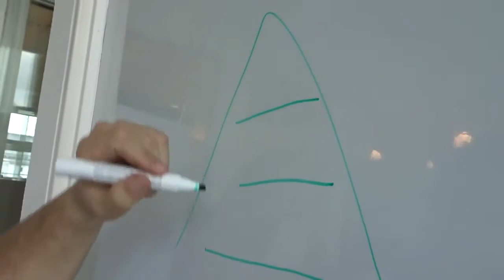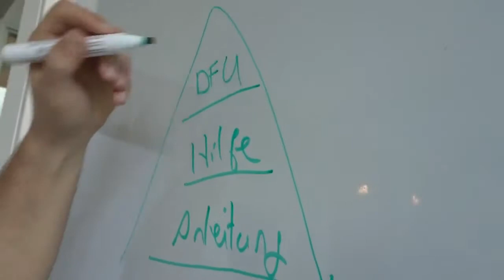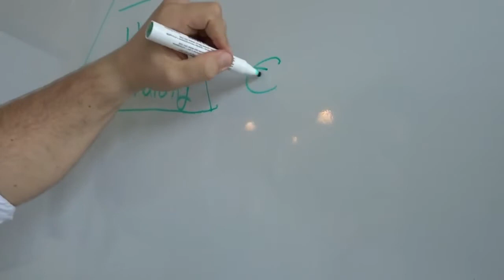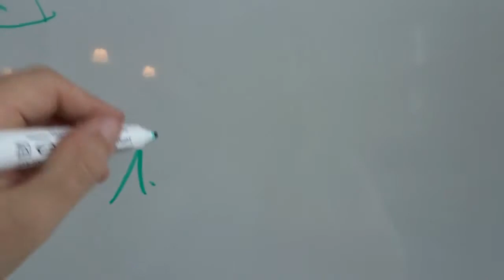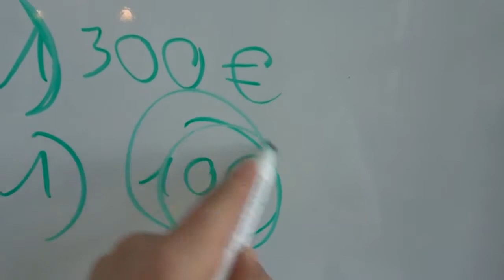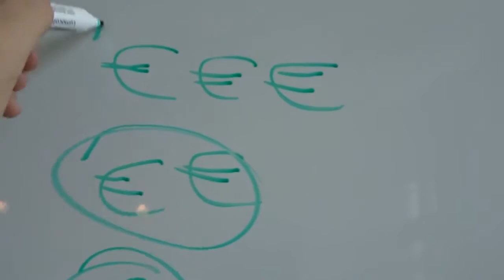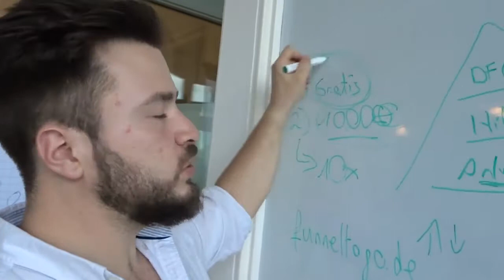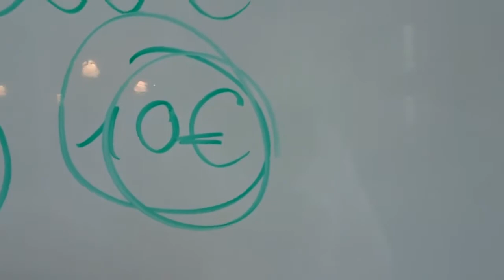Die Wahrheit über ERFOLG im Online Marketing jS2ueDCzaWE